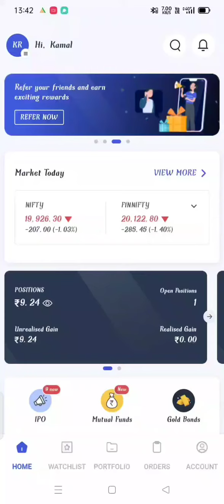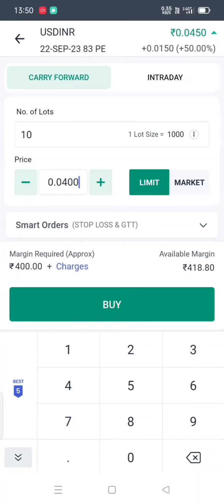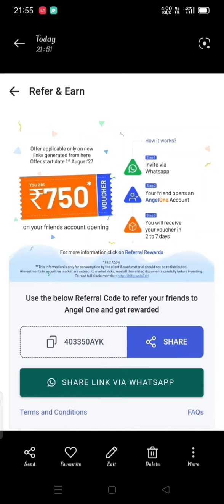How to Buy and Sell Stocks for Beginners| share kaise kharide aur kaise beche| USDINR Buy and sell 1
How to Buy and Sell Stocks for Beginners | share kaise kharide aur kaise beche | USDINR Buy and sell share | USDINR Trading for Beginners| Currency Trading for Beginners in India.RESULT 01

How to Buy and Sell shares in Angel one,
Share kaise kharide or beche,
Stock buy and sell angel one,
USDINR TRADING FOR BEGINNERS,